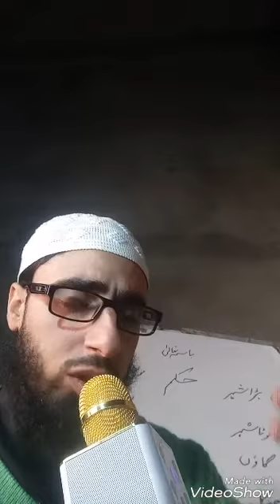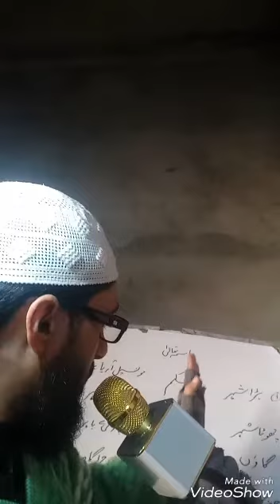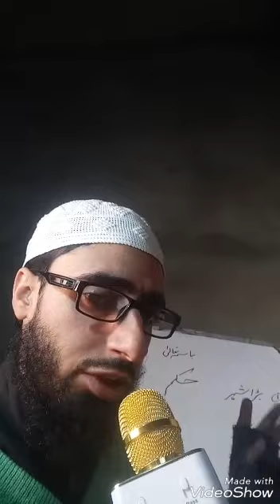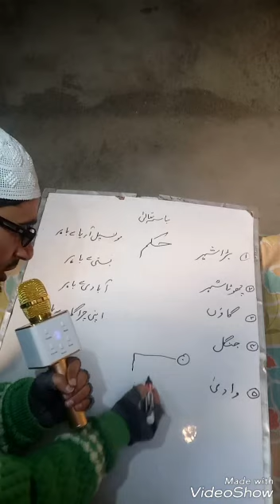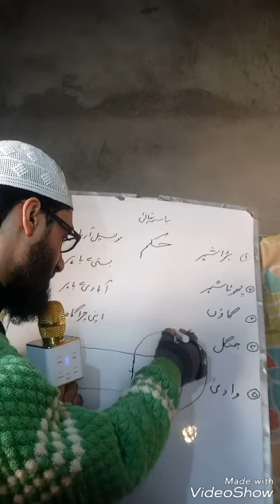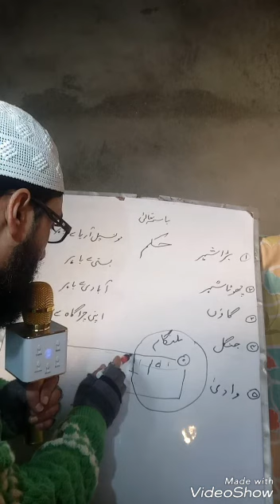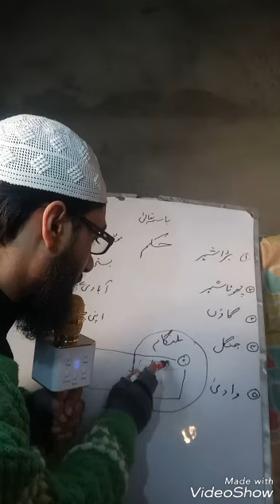Safar Tarvelling histri سفر کے احکام اور قصر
Safar men Qasar Tarvlling histri Namaz e Qasar  Safar ke ahkam Qasar ka tareeqa